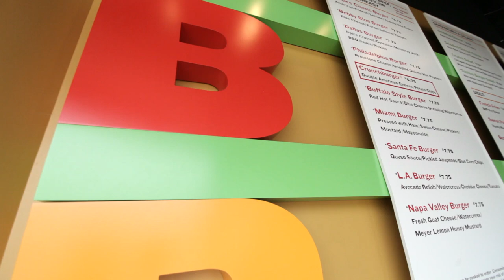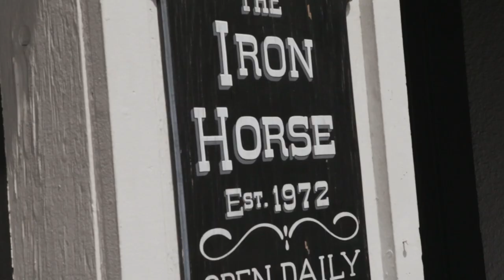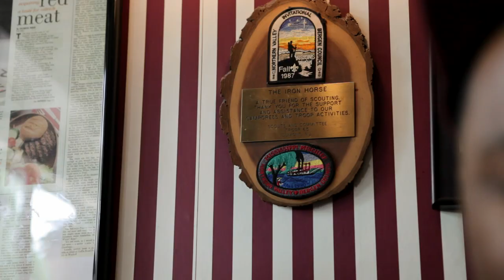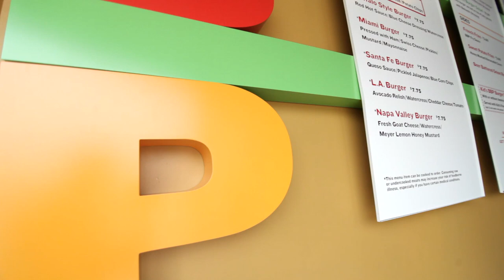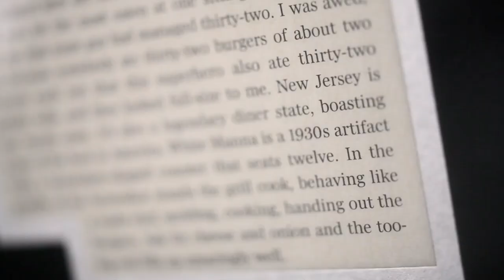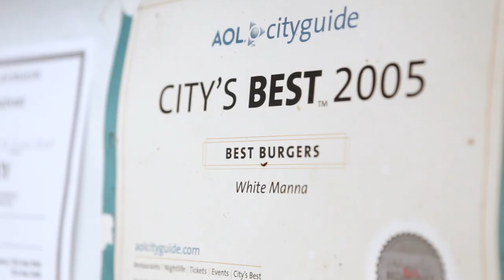CRUMBS - Jeff Staple's Burger Tour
Jeff Staple is the founder of Staple Design is considered a scholar in the sneaker game. He takes you on a tour of the most deluxe and luxurious burger spots in New Jersey.You are going to lose your mind if you're hungry when you watch this, the burgers are mouthwateringly juicy.